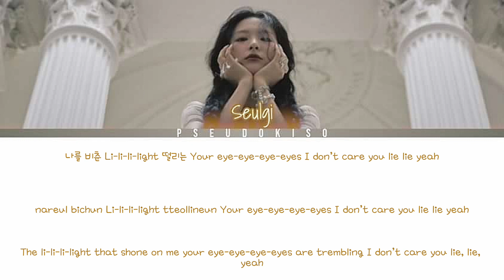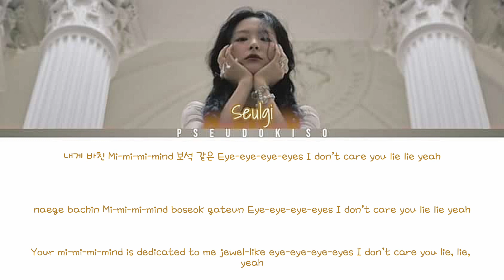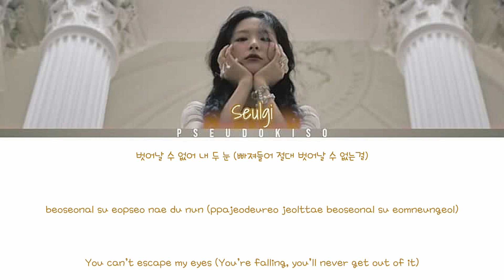SEULGI (슬기) ‘Crown’ Lyrics (Color Coded Lyrics) [Han/Rom/Eng]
Seulgi deserved a crown for this amazing solo debut Mini-Album .

Line Distribution:
Seulgi - 140 seconds (100%)

Video #315
24/02/2023